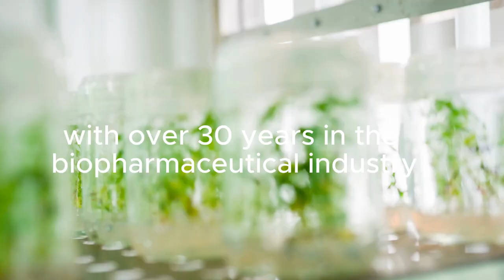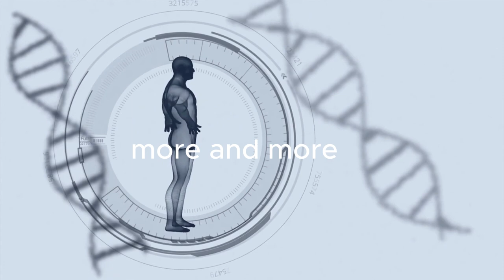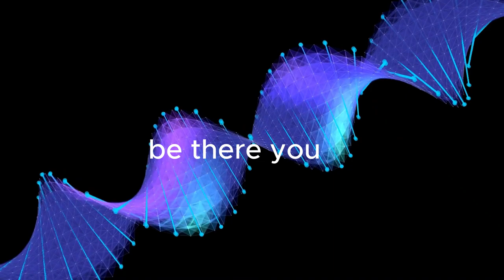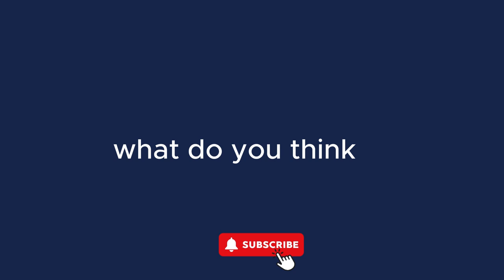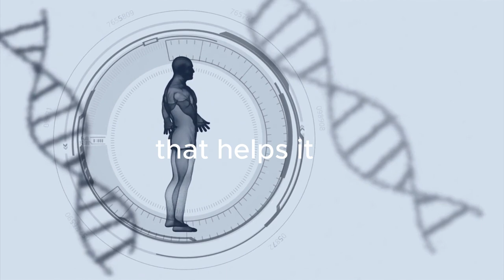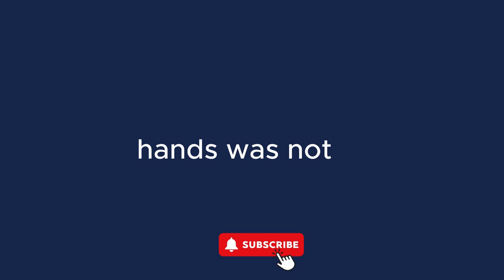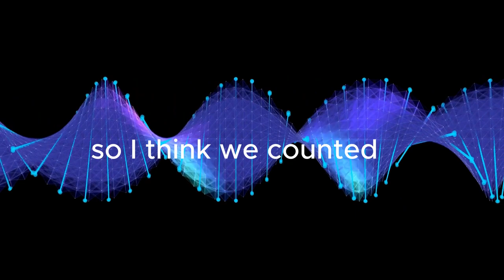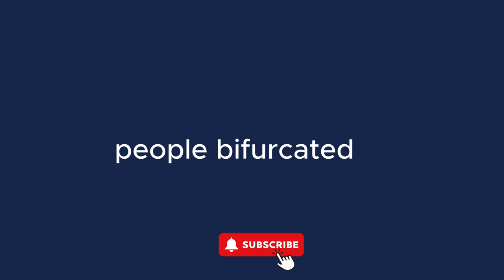Amit Munshi - How to become a serial entrepreneur?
Amit Munshi is a serial entrepreneur and a turnaround expert with over 30 years in the biopharmaceutical industry. Until recently, Amit was the President and CEO of Arena Pharmaceuticals, where he successfully transformed the company from $300 million in market cap to finally being acquired by Pfizer for $6.7 billion over a period of six years.

Amit also led turnarounds of two other companies, Epirus and Percivia, and co-founded Kythera Biopharmaceuticals before it was sold to Allergan for $2.1 billion in 2015. He honed his commercial skills at Johnson & Johnson, Astra Merck and Amgen, where he was responsible for its $16 billion acquisition of Immunex and its European Nephrology Business Unit based in Switzerland.

Amit is currently the chairman of the board at Enterprise Therapeutics in the UK, and a board member at Galecto in Denmark and Oxeia Biopharmaceuticals in the US, a company that he also co-founded. He holds dual Bachelor's degrees in History and Economics from the University of California at Riverside, as well as an MBA from Claremont Graduate University.